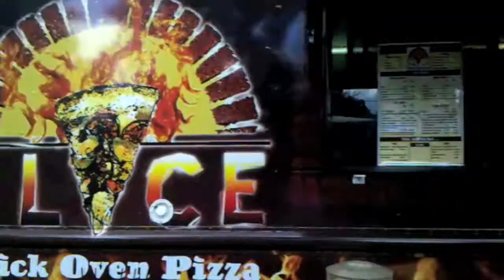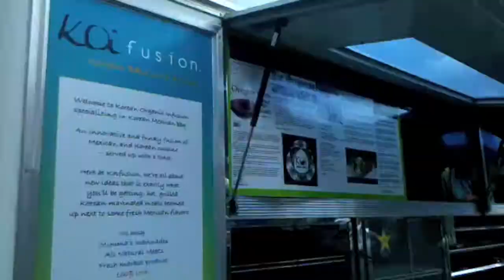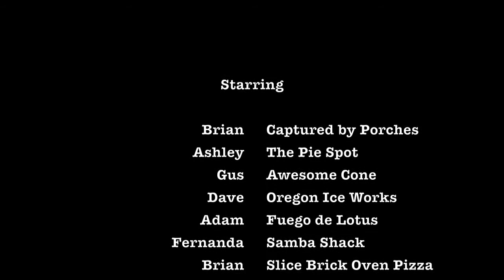D-Street Noshery (Alternate) | Portland | Food Trucks | Jeff Tolbert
This version features original music by Seattle composer Jeff Tolbert (@jefftolbert).

A whimsical introduction to a popular Food Noshery here in Portland, this is a single, continuous shot. The third of three takes we filmed the afternoon of June 2nd, 2011, this video was shot with a Droid™ phone. In it, we meet the charming D-Street gang:

Brian from Captured by Porches Brewing; Ashley from The Pie Spot; Gus from Awesome Cone; Dave from Oregon Ice Works; Adam from Fuego de Lotus; Fernanda from Samba Shack; Brian and Shannon (acting as "The Customer," off-screen) from Slice Brick Oven Pizza; Herb from Herb's Mac & Cheese and; Lindsey from Koi Fusion.

p.s.